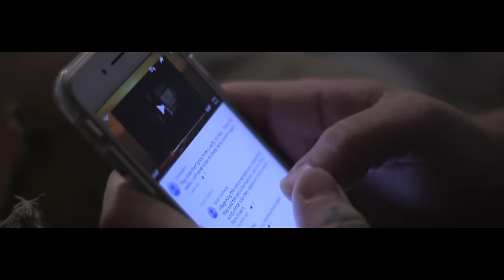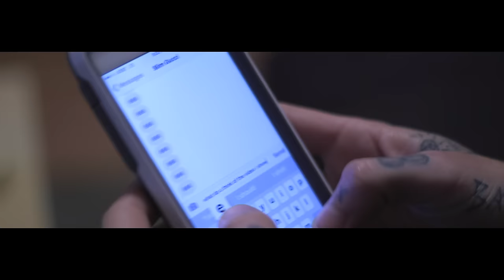$UICIDEBOY$ - THE NAIL TO THE CROSS [PROD. DIRTY VANS]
A SLAMDUNKASAUR Production in collaboration with @7WardElevator